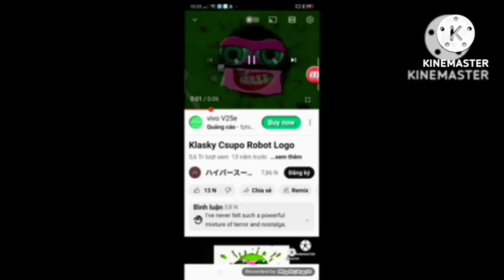preview 2 klasky csupo in luig gruop and lost effect and green lowers